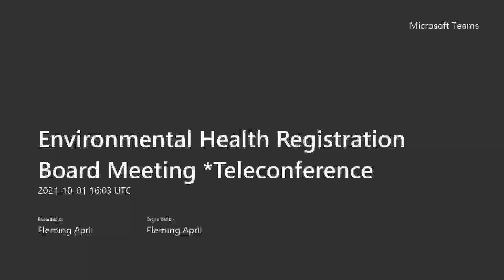EHRB Board Meeting-10/01/2021-Part 1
00:00 Call to order
01:39 Items for Board action-Approval of agenda-Approval of 2022 meeting dates-Approval of chair and vice chair for 2022
11:01 Reports-Director’s report-COVID-19
20:56 Licensing and fiscal
37:22 Regulatory
43:42 Policy-Review draft rules-Review rule schedule
54:55 Items for Board action-Vote on draft rules and rule schedule
55:50 Executive session: Pursuant to ORS 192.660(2)(f) and ORS 676.595 for the purpose of considering information exempt from public disclosure. (Cases)